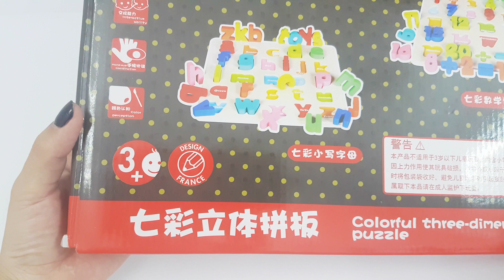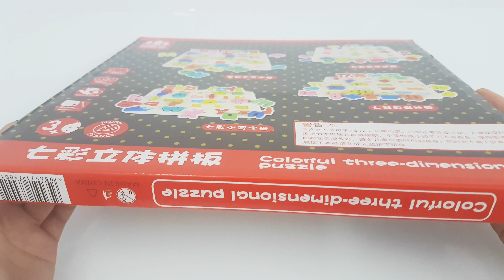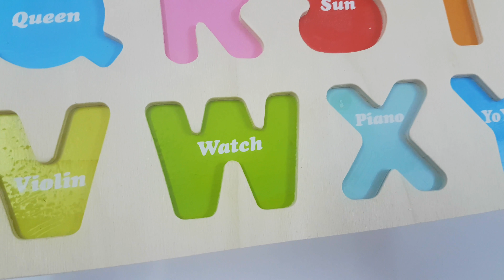Learn Alphabets with Rainbow Color Wooden Alphabets for Kids